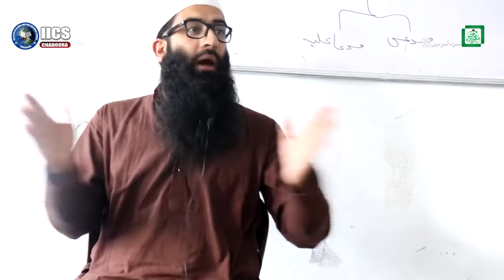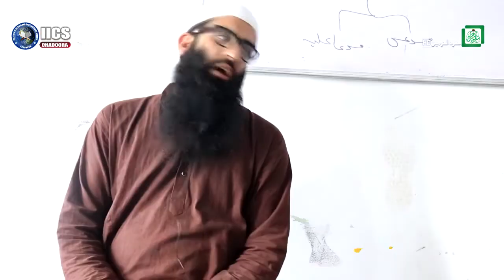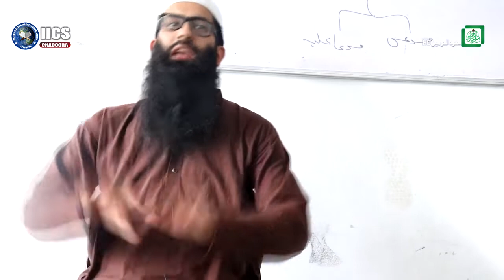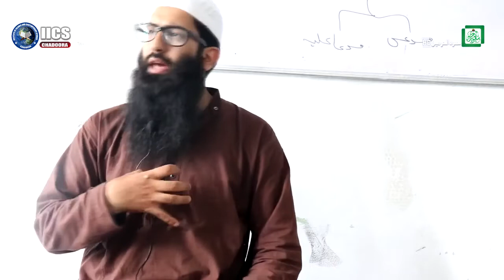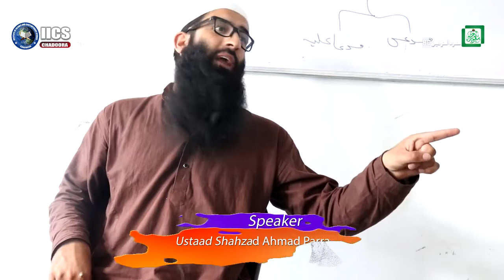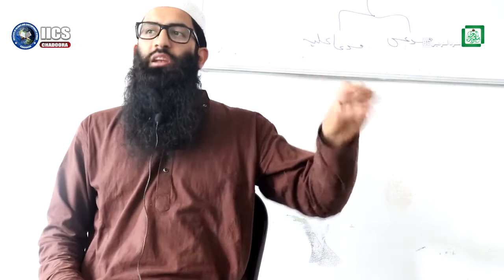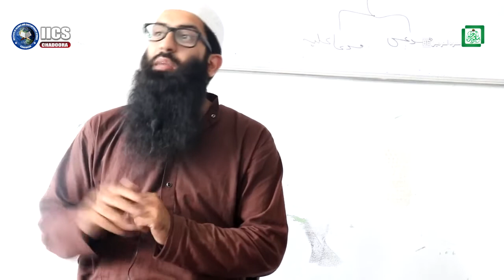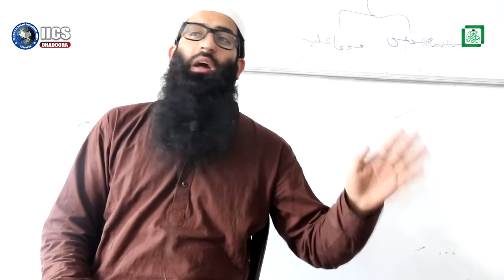Poem on aqeeda { Manzoom al hayi } { Dars no 2} Shahzad ahmad para { savood salafi iics chadoora }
➖➖➖➖➖➖Copyright Policy 👇➖➖➖➖➖➖➖

The Prophet [صلى الله عليه وسلم] said: “Whoever guides someone to goodness will have a similar reward.” [Sahih Muslim 1893]